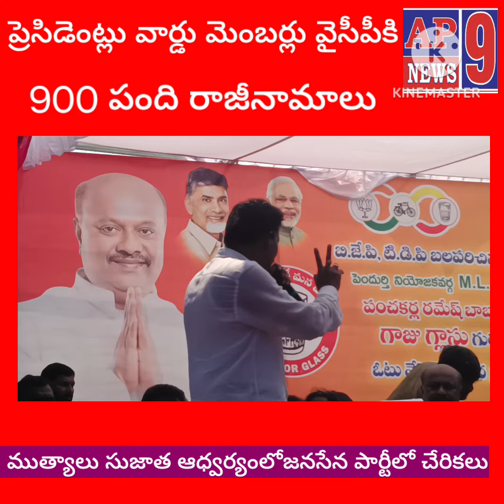900 MEMBERS OF YCP PARTY JOINED IN JANASENA PARTY IN MUTYALAMPALEM P.RAMESH BABU#MLA ABHYARADHI#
మాజీ వైస్ ఎంపీపీ చింతకాయల ముత్యాయలు ,సర్పంచ్ సుజాత ఆధ్వర్యంలో వైసీపీ నుంచి జనసేనలోకి  ఎంపిటిసిలు సర్పంచులు వార్డ్ నెంబర్లు సుమారు 900 మంది భారీ చేరికలు జరిగాయి...

 జనసేన అభ్యర్థి పంచకర్ల రమేష్ బాబు జనసేన కండువా వేసి ఆహ్వానించారు..

పార్టీ అధికారంలోకి వచ్చిన వెంటనే అడిగిన హామీలు నెరవేస్తానని భరోసా ఇచ్చారు..

ఎన్టిపిసిగాని, ఫార్మాసిటీలో గాని వస్తున్న కాలుష్యాన్ని మరియు స్థానికులకు  యువత, యువకులకు ఉద్యోగాలు. కల్పిస్తాను భరోసా ఇచ్చారు..

అలాగే ఈ మధ్యకాలంలో స్థానికులకు మెడికల్ క్యాంప్ పెట్టి వాళ్లు ఉద్యోగం తొలగించడం జరుగుతుంది.

 వీళ్ళందరికీ అధికారoలో కి వచ్చిన తర్వాత మళ్లీ ఉద్యోగాలు ఇచ్చే అవకాశం కల్పిస్తామని అన్నారు..

అలాగే వేటకు వెళ్లే వారికి సదుపాయం కలిగించే వీలుగా అందుబాటులోకి తెస్తానని ఇచ్చారు...

వైసీపీ ఎమ్మెల్యే అయితే పంచ గ్రామాల సమస్యలు ,తాడి గ్రామంలో గాని, ముత్యాలపాలెం గ్రామంలోని, నేను ఇవన్నీ అమల అమలుపరిచాకె గ్రామంలో అడుగుపెడతానని. నెరవేర్చకపోతే రానని చెప్పిన వ్యక్తి ఈరోజు మళ్లీ తరుగుతున్న అమ్మ అంటూ గ్రామాలకు అదీపురాజ్ ఓట్లు అడగడానికి వస్తున్నారని ఎద్దేవ చేశారు...

మేము అధికారులకు వచ్చిన ఆరు నెలలో ఇచ్చిన హామీలు నెరవేరుస్తానని హామీ ఇచ్చారు.

తిక్కవనీపాలెం వైసిపి సర్పంచ్  మసీన్. తో
పాటు గ్రామ ప్రజలు కూడా జనసేన పార్టీలోకి జాయిన్ అయ్యారు.